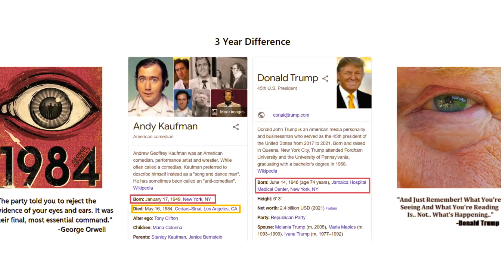Was Andy Kaufman Hired As A Decoy Spy For Trump?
Is it possible Andy Kaufman has been hiding in plain sight for decades as a Crowley-Possessed Trump decoy spy, also playing multiple personas to conquer and confuse the world from many angles ?
If you calculate ‘Andy Kaufman’ in the english gematria you get 666, if you calculate ‘JFK’ in the Hebrew, you get 616 like the original “Revelation” manuscript says.
JFK and Donald Trump were both sh*t in the head. The beast IS supposed to suffer a mortal head wound, as sad and scary as that may sound or be.

Andy Kaufman is Donald Trump , ladies and gentlemen